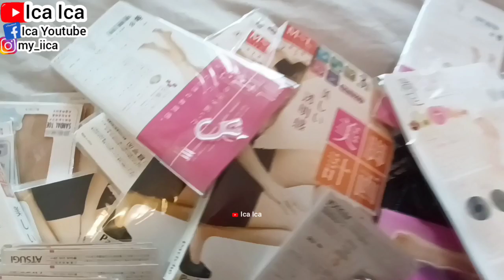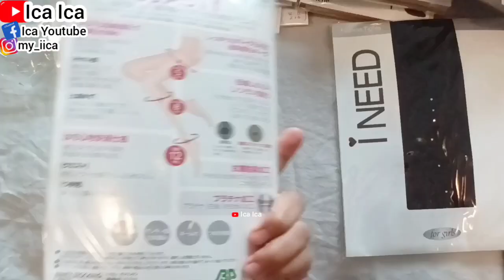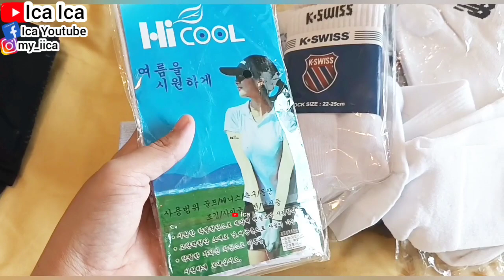UNBOXING KAOS KAKI HAUL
MASYALLAH TABARAKALLAH
ALHAMDULILLAH

UNBOXING KAOS KAKI STOKING PENDEK
KAOS KAKI KOMPRESI
STOKING KULIT SEHAT
STOKING WANITA
STOKING PENDEK
STOKING PANJANG
STOCKINGS OLAHRAGA
STOCKINGS KULIT JEPANG
MASK CHALLENGE
MASKER ANTI COVID-19
MASKER ANTI VIRUS
MASKER MEDIS
MASKER BEDAH
MASKER KUE
TUTORIAL CARA PAKAI MASKER ANTI VIRUS COVID-19 MASKER WAJAH ALAMI
JUS DETOXS SAYUR BANYAM DAN JAHE
TUTORIAL JUS DETOX
TUTORIAL JUS DETOX SAYUR KOL UNGU DAN JERUK LEMMON UNTUK TULANG SEHAT
DETOXS JUICE VEGETABLES
TUTORIAL CARA BUAT JUS DETOX SAYUR BAYAM UNGU DAN JERUK LEMON
DETOXS JUICE VEGETABLES
TUTORIAL CARA BUAT JUS DETOXS SAYUR KOL UNGU DAN TIMUN
HOW TO MAKE DETOXS VEGETABLES JUICE
DETOXS JUICE
JUS DETOXS
TUTORIAL CARA BUAT JUS DETOXS SAYUR PAPRIKA MERAH SELEDRI DAN BUAH KIWI
DETOXS JUICE FRUITS
TUTORIAL CARA BUAT JUS DETOX SAYUR SELEDRI DAN MADU
TUTORIAL CARA BUAT JUS DETOXS PAPRIKA KUNING WORTEL JERUK LEMON
TUTORIAL CARA BUAT JUS DETOXS TIMUN DAN BUAH KIWI
JUS TIMUN DAN KIWI
TUTORIAL CARA BUAT JUS DETOX BUAH APEL MERAH APEL HIJAU SEMANGKA ANGGUR WORTEL
TUTORIAL CARA BUAT JUS DETOX BUAH
HOW TO MAKE DETOX JUICE FRUITS
TUTORIAL CARA BUAT JUS BUAH ANGGUR
TUTORIAL CARA BUAT DETOXS JUS BUAH
TUTORIAL CARA BUAT DETOX SAYUR JUS
HOW TO MAKE DETOX JUICE VEGETABLES
REVIEW BUAH SEMANGKA MANIS
REVIEW BUAH SEGAR SEMANGKA
Watermelon Fruits
WALKING TOUR
HOLIDAYS VLOG
TRAVEL VLOG
TRAVELING VLOG
HOME TOUR
HOUSES TOUR
SAFETY WALK
BUILDING TOUR
BUS TOUR
TRAINS TOUR
HOLIDAYS VLOG
VACATION TIME
LIBURAN LOW BUDGET
HOTEL TOUR
APARTMENT TOUR
KOREAN FOOD
RESTAURANT CHINA
RESTAURANT HONG KONG
RESTAURANT SINGAPORE
RESTAURANT MACAU
RESTAURANT INDONESIA
RESTAURANT MALAYSIA
RESTAURANT THAILAND
RESTAURANT AUSTRALIA
RESTAURANT FAIRWOOD
RESTAURANT STARBUCKS
RESTAURANT MCDONALD'S
RESTAURANT KFC
RESTAURANT PHILIPPINES
RESTAURANT TAIWAN
INDONESIAN FOOD
THAILAND FOOD
JAPANESE FOOD
CHINESE FOOD
SINGAPORE FOOD
TAIWAN FOOD
HONG KONG FOOD
KOREAN FOOD
MALAYSIA FOOD
PHILIPPINES FOOD
AMERICAN FOOD
ITALIAN FOOD
MACAU FOOD
VIETNAM FOOD
INDIAN FOOD
ARABIC FOOD
KOPI STARBUCKS
STARBUCKS COFFEE
KOREAN FOOD
KOREAN TEA
KOREAN DRINK
VIETNAM FOOD
VIETNAM TEA
VIETNAM DRINK
ENGLISH BREAKFAST
ENGLISH FOODS
ENGLISH VLOG
SWISS COFFEE
SWISS FOOD
SWISS VLOG
JAPANESE FOOD
JEPANG VLOG
JAPAN VLOG
BUAH LECI
UNBOXING KAOS KAKI
KAOS KAKI KOMPRESI
STOCKINGS OLAHRAGA
STOCKINGS PENDEK
STOCKINGS PANJANG
SOCKS COMBINATION SEPATU